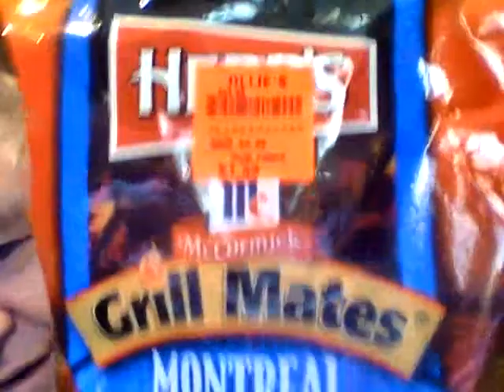Herr's Montreal Steak Seasoned Potato Chips (McCormick Grill Mates)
are these chips any good & how much were they?